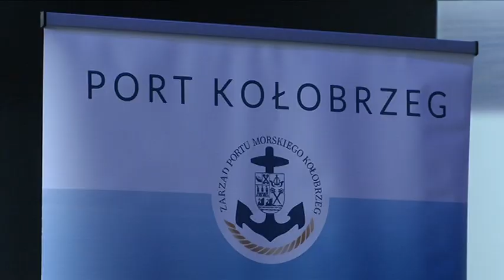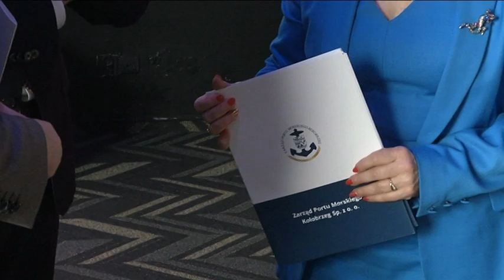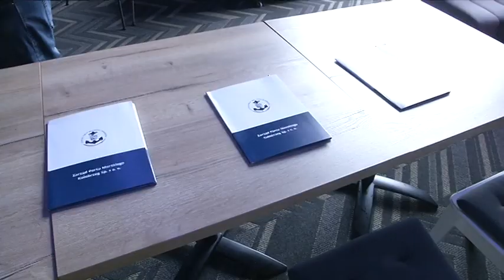BĘDZIEMY PORTEM SERWISOWYM – PODPISANIE LISTU INTENCYJNEGO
Dzisiaj Zarząd Portu Morskiego wraz z miastem podpisało list intencyjny z Orlen Neptun, który dotyczy nawiązania długoletniej współpracy w celu stworzenia bazy serwisowej dla morskich farm wiatrowych realizowanych w Grupie Orlen.